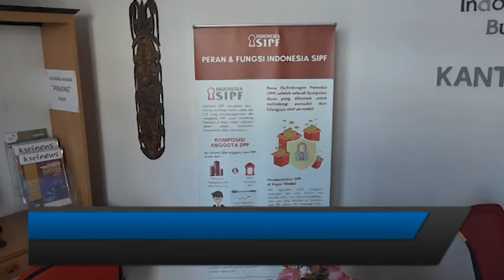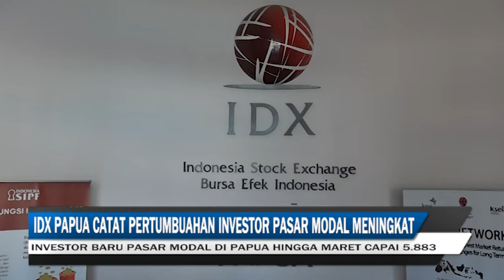IDX PAPUA CATAT PERTUMBUHAN INVESTOR PASAR MODAL MENINGKAT